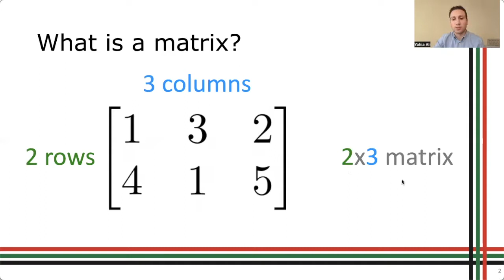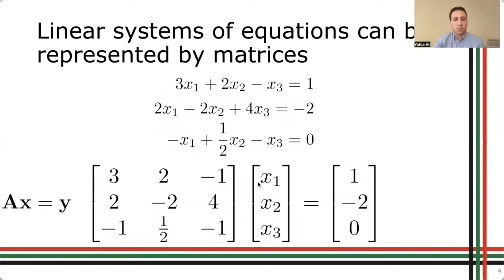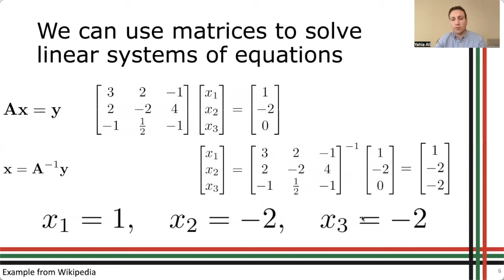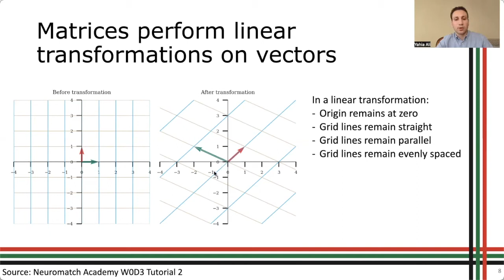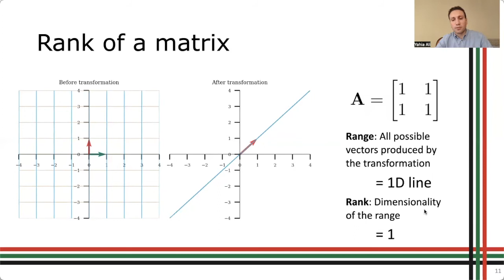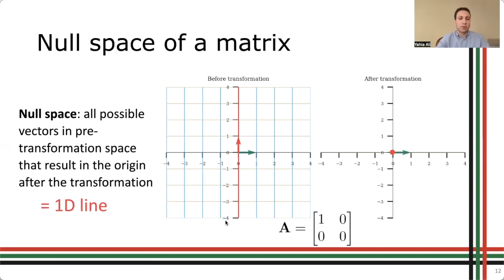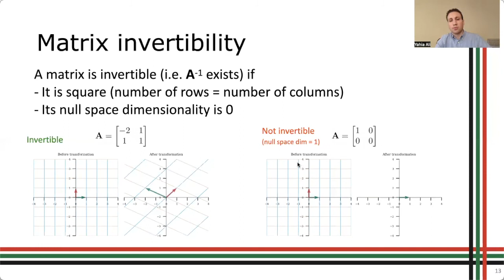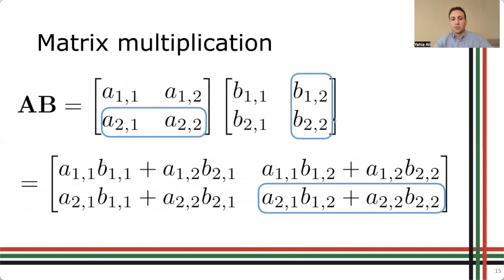[Introduction to Computational Neuroscience W2D1] Matrices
Week 2 Day 1 of Introduction to Computational Neuroscience course. This day's topic is matrices by Mr. Yahia Ali. This is the second day of 3 days on linear algebra.